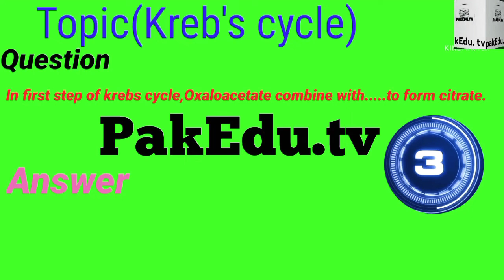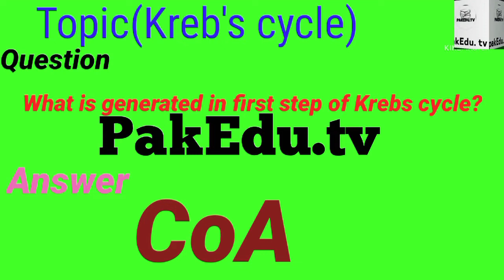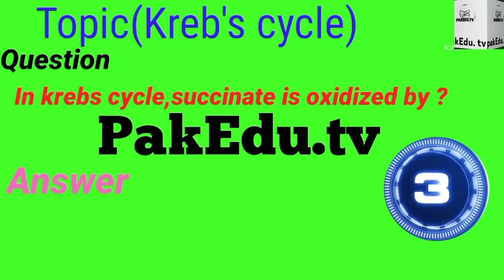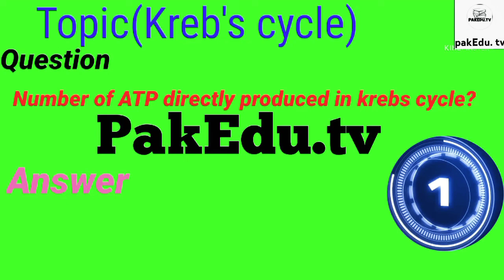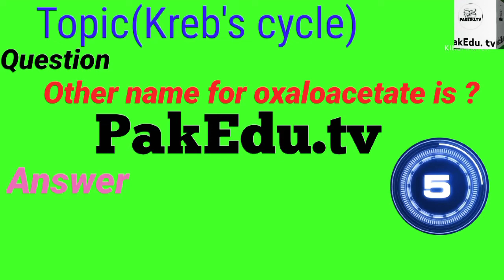Krebs cycle//Net gain of ATP in TCA